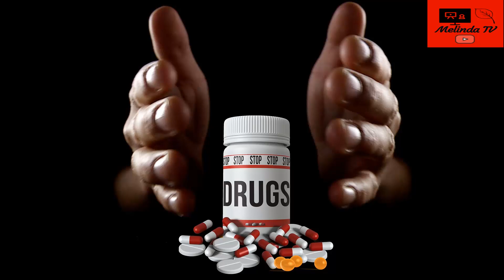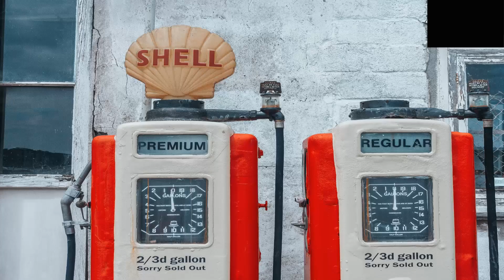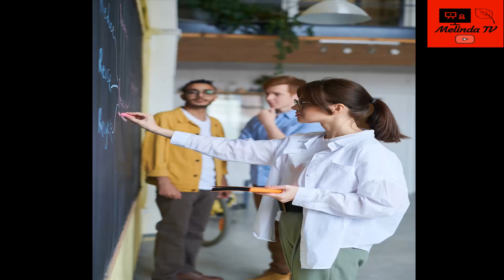Norveç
Merhaba arkadaşlar;
Yeni bir video serisine başlıyorum. Bu video serisinde dilimin döndüğünce sizlere ülkeleri tanıtacağım. İlk olarak Norveç ile başlamak istiyorum. Youtube kanalımda yeni videomu bulabilirsiniz. İyi seyirler.